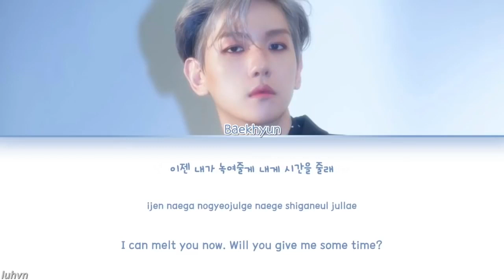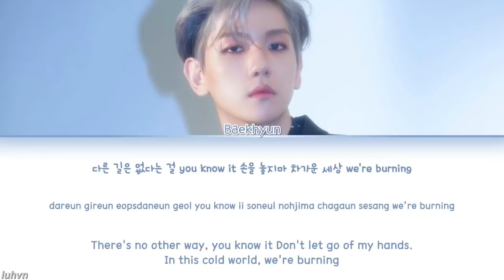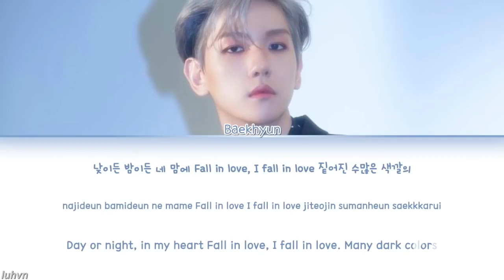WOW x Ice Queen. (Skz DANCERACHA + EXO BaekHyun). {MASHUP by Felixie_Fluffy}.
Credits: JYP, Skz (WOW), and EXO, YG, Baekhyun (Ice Queen).